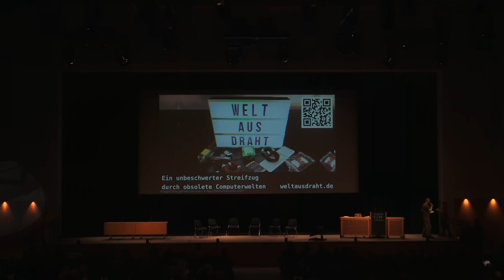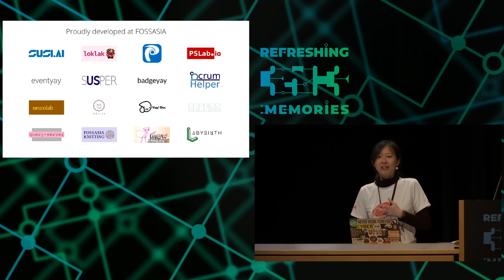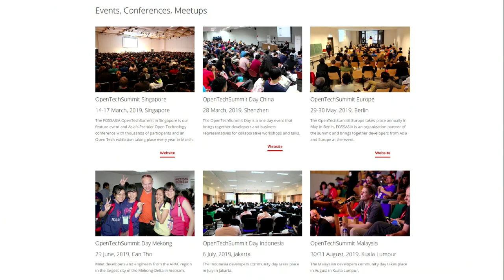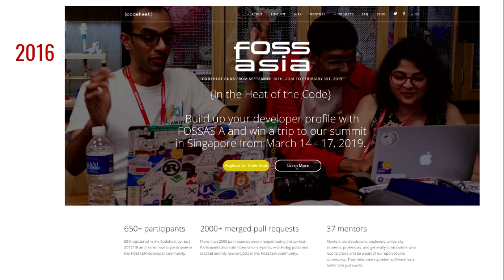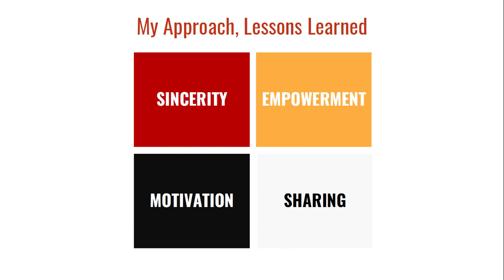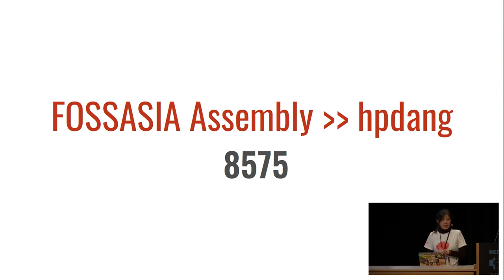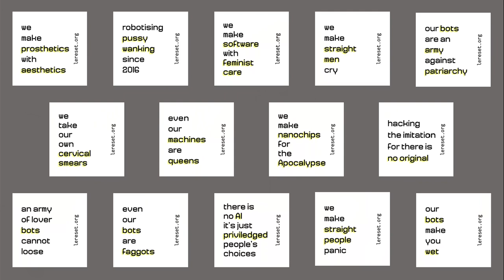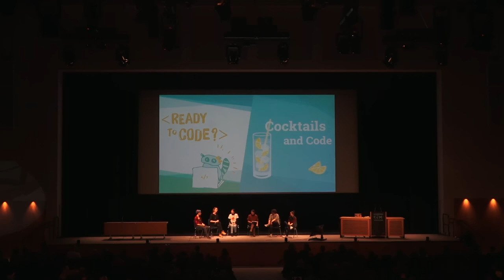35C3 - Feminist Perspectives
Inclusive and Diverse Spaces and Communities

A variety of initiatives aims at encouraging female engagement in the hacker and maker scene. We present there some promising approaches and key learnings in a joint panel discussion.

Hong Phuc grew up in a small town in the Mekong Delta, south of Vietnam, She could never imagine how her life went a completely different path than what she was told as a young girl.

Le RESET is a French feminist hackerspace created in 2016 by a small group of queer & feminist hackers and hacktivists. The goal was to create a space at the intersection of communities that often remain apart.

Em O'Sullivan is a former hackerspace and Maker Faire organiser. Currently, they are a PhD student researching ways to improve women and non-binary people's engagement with technology via makerspaces.

Ready to Code is a young project from Stuttgart that teaches girls and women how to code and stand up for themselves.

Geraldine de Bastion Em O'Sullivan Lena Mohr Hong Phuc Dang Le RESET feminist hackerspace